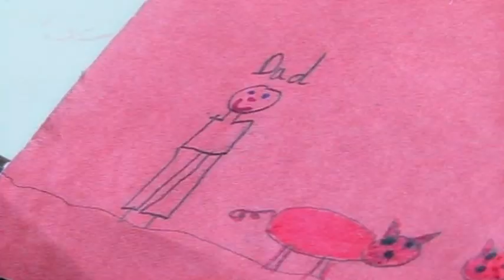Spot the Drunk Pig | The F Word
Gordon Ramsay decides to feed one of his pigs with beer to see if it improves the flavour. He challenges Hugh Fearnley-Whittingstall to spot the beery pig.  .